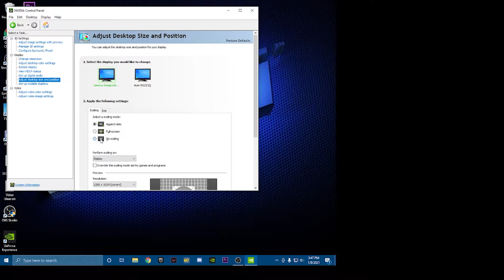Geforce Now Stretch Resolution IN 1 MINUTE (2021)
If you enjoyed the video a sub would be amazing me and my bro put a lot of effort into these videos.

PC:
GPU: 1070 Zotac Mini, CPU: Ryzen 7 2700x, RAM: 32GB DDR4 3200mz, Power Supply: Intense Has A EVGA 750W 80 Plus Gold,
Qboy Has A Thermaltake 80 Plus Bronze 650W, Motherboard: MSI B450 Gaming Plus

Headphones:
Taotronics Soundsurge 46
Qboy Has The 60